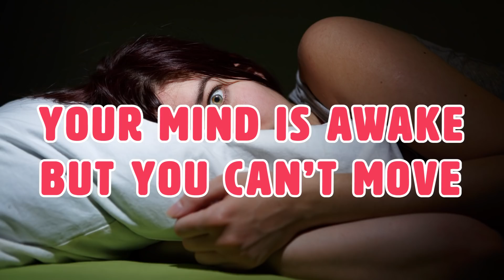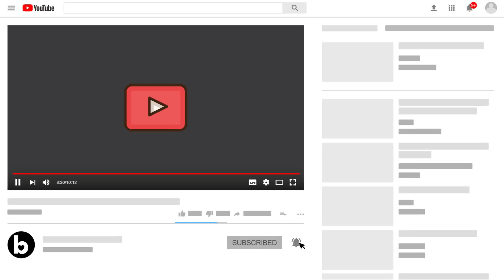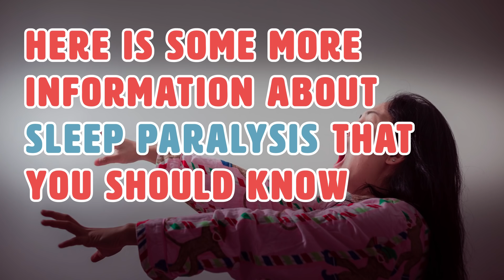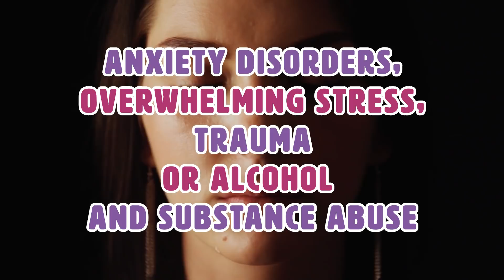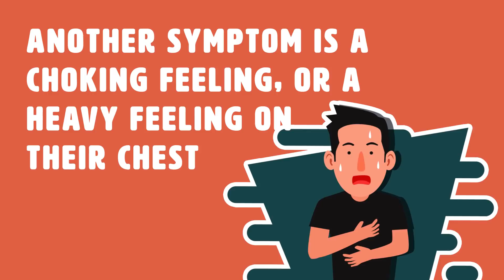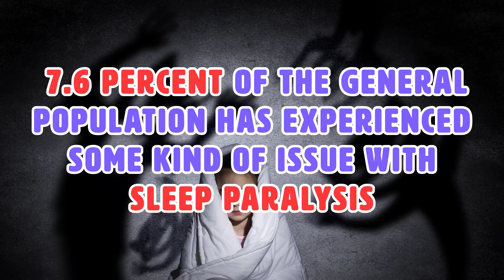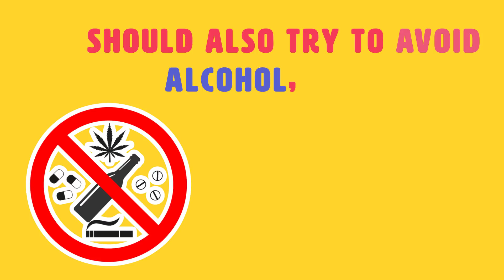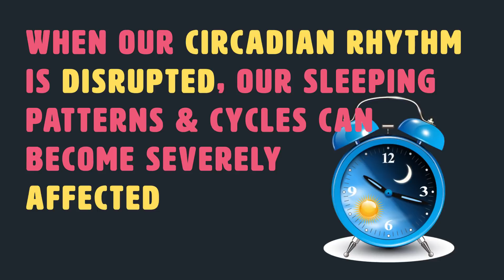Sleep Paralysis Symptoms, Causes And Treatment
Sleep Paralysis is when you to wake up in the middle of the night and can’t move.

Summary:
Imagine this. You go to bed after a regular day, just like you do every night. Then, sometime after midnight, your eyes open. You know you’re awake because you can feel, hear, and see everything around you the same way you did before you fell asleep.

But slowly, you realize something’s off. Your mind is awake but you can’t move. It feels like there’s something crushing your chest. That’s when panic sets in and you realize you’re awake in a nightmare.

This sounds like something straight out of a Stephen King novel, but it’s actually a phenomenon that happens to a lot of people. In fact, “being awake in a nightmare” is the most common way people describe this condition (along with “waking up dead”).

Sleep paralysis, as it’s commonly known, has puzzled every culture around the world for hundreds of years. People from all around the world have described this condition and could only provide spiritual and esoteric explanations. Today, with the help of science, we have a deeper understanding of what it means.

So what is it exactly? Thanks to modern research, we now know that sleep paralysis originates from issues with REM sleep. During REM sleep, the body gets frozen by the brain in order to stop you from physically acting out your dreams while you’re asleep. This kind of paralysis that happens during REM sleep is natural and normal (called REM atonia). It becomes unnatural when a person is awake while their body is experiencing that REM atonia. It sounds pretty horrifying, doesn’t it? If you’ve ever experienced sleep paralysis you’re probably well aware of how scary it can be, and how it can have a huge impact on the way you live your everyday life. In fact, many people who suffer from sleep paralysis often experience lack of sleep because the thought of experiencing it makes them want to avoid sleeping all together. It may also affect their mental health as well as their physical health as they try to navigate through their daily lives with a sleep schedule that is often severely affected or non-existent at all.